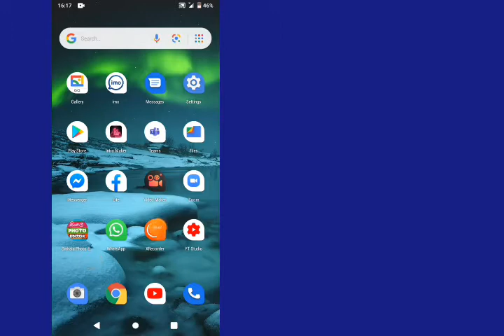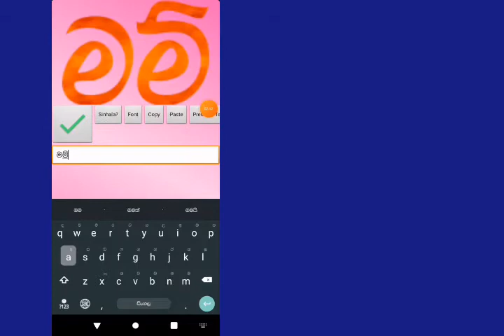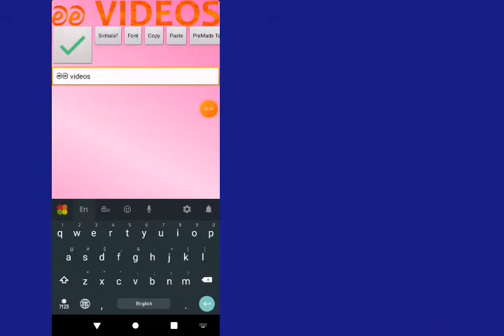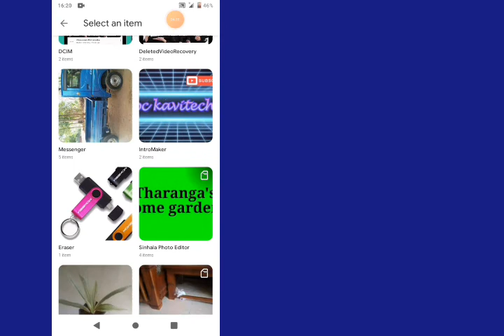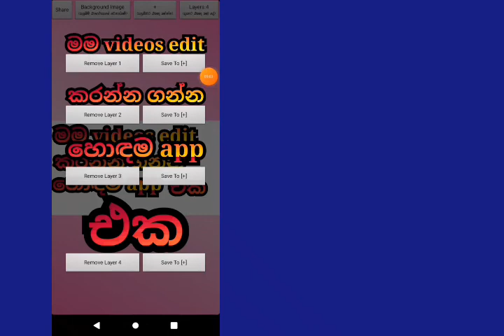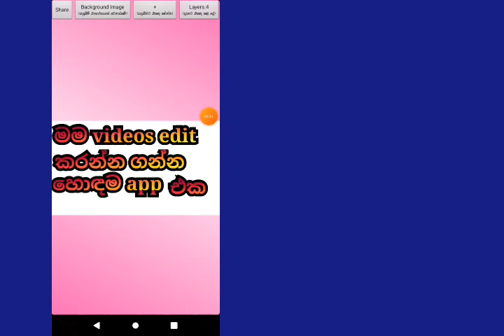how to make a thumbnail very eaisily using a app in phone.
lets make a thumbnail from sinhala.
app name is sinhala photo editor